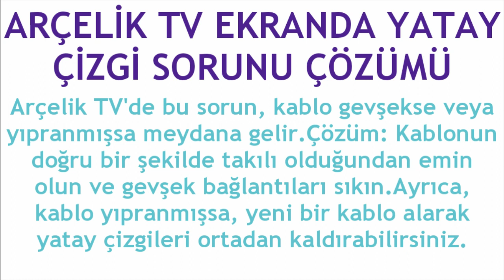Arçelik TV Ekranda Yatay Çizgi Sorunu Çözümü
Merhabalar bu videomuzda sizlerle birlikte arçelik tv ekranda yatay çizgi sorunu çözümü nasıl yapılır sorusuna yanıt vermeye çalışıyoruz.İyi Seyirler Dilerim.

arçelik tv ekranda çizgi sorunu nasıl düzelir
arçelik tv ekranda yatay çizgi hatası çözümü
arçelik tv ekranda dikey çizgi sorunu giderme